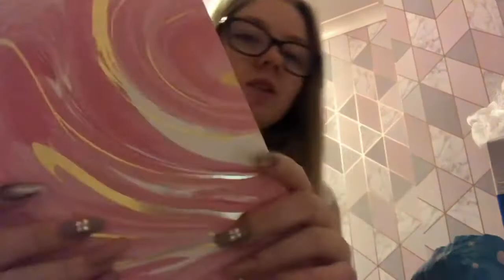PRESENTS OF FRIENDS part 2 vlogmas day 7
Sorry today’s video is a up later than normal but I hope you like today’s video

See you tomorrow for vlogmas day 8